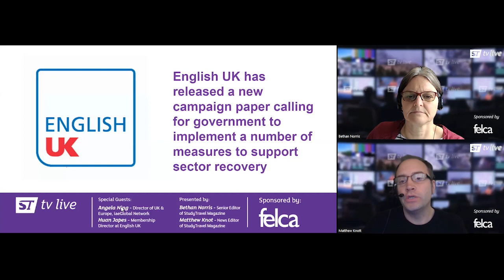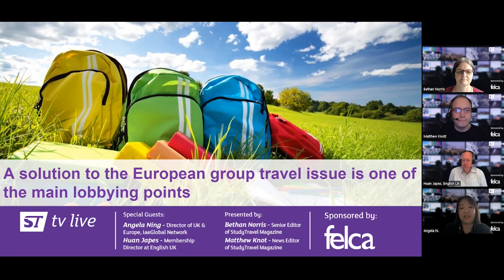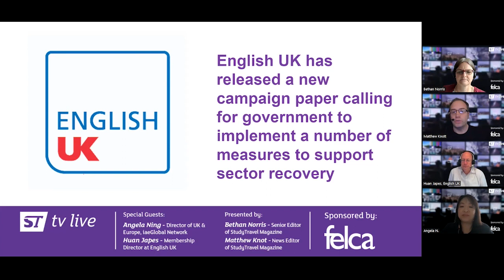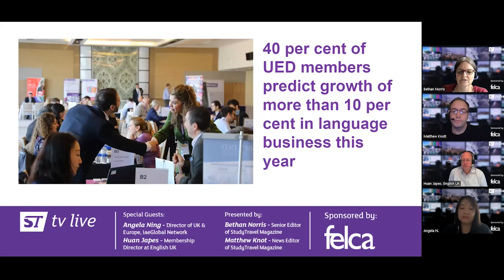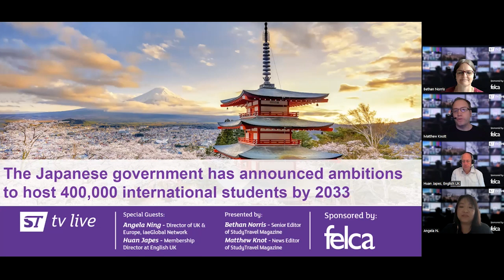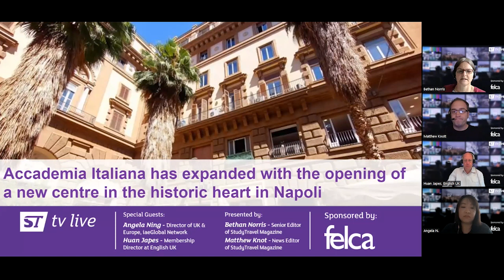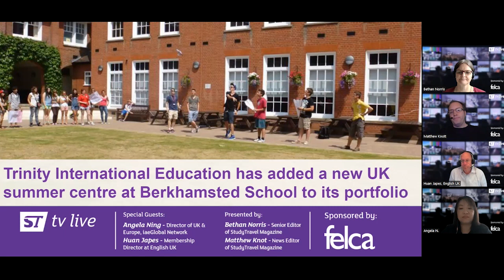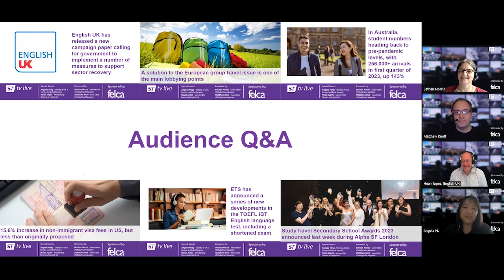STtv Live 26.04.23 Angela Ning and Huan Japes discuss the news with StudyTravel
In this live broadcast, the StudyTravel Magazine editorial team presents news, stats and current affairs and invite opinion from their special guests, Angela Ning, Director of UK & Europe, iaeGlobal Network and Huan Japes, Membership Director at English UK.